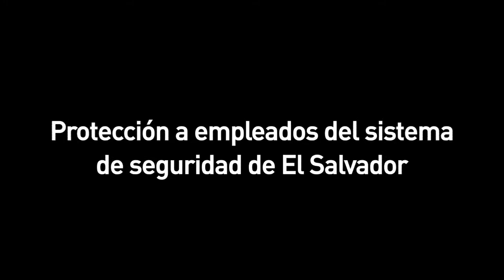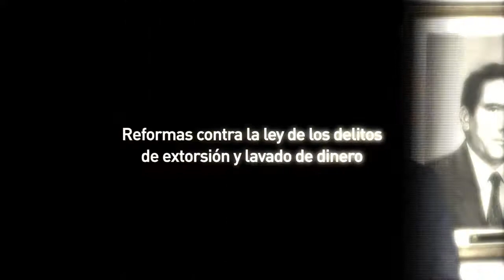Presentan propuestas para proteger a elementos de la seguridad pública